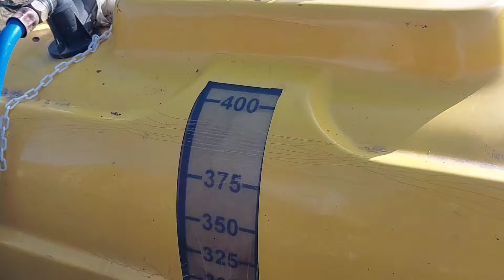İLK BALYALAR BAĞLANDI 💯 BU SENE FINDIK ÇOK 🧿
CAN Ailesi